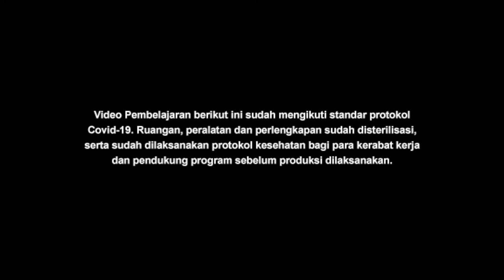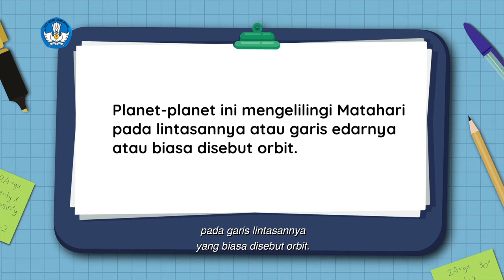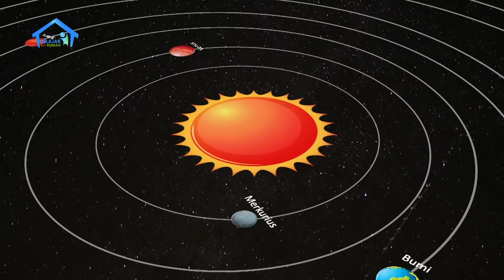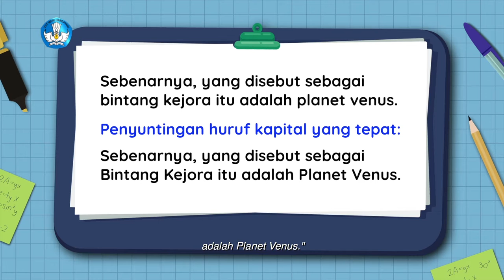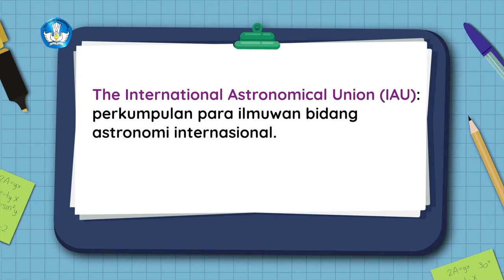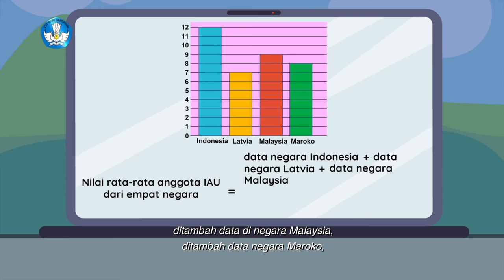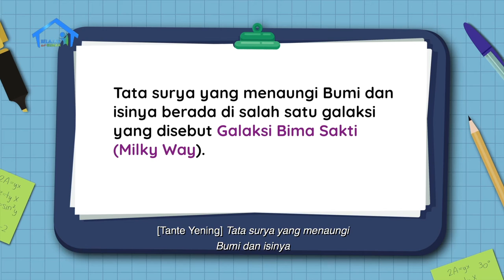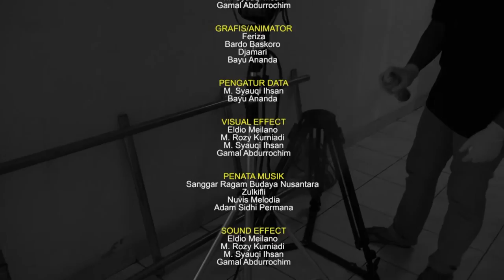BDR | SD Kelas VI | Episode 79 - Bintang Dalam Tata Surya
Maudy sedang membuat model tata surya di kertas seukuran A3. Dia
menempelkan label planet-planet di kertas yang sudah ia gambar
orbitnya. Namun, tiba-tiba Tante Yening melepas tempelan Planet
Pluto. Menurut Tante Yening, Pluto tidak termasuk dalam planet di
tata surya. Kemudian Maudy belajar menyunting penulisan huruf
kapital pada nama diri dan bukan nama diri dengan tema tata surya.
Tante Yening lalu mengajak Maudy menghitung jumlah ilmuwan
astronomi dari beberapa negara yang terlibat aktif di perkumpulan
ilmuwan bidang astronomi internasional, dengan menggunakan balok mainan.

Kunjungi portal Rumah Belajar di
Web: belajar.kemdikbud.go.id